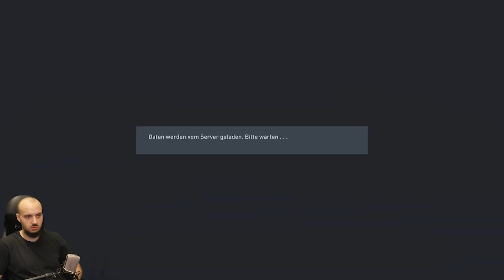Haben wir doch noch MEISTERSCHAFTS Chancen??? / Lets Play Fifa 22 Karrieremodus #114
Euer Veloce :)